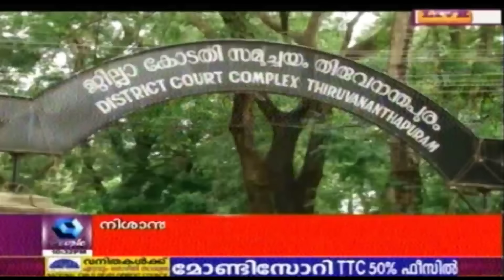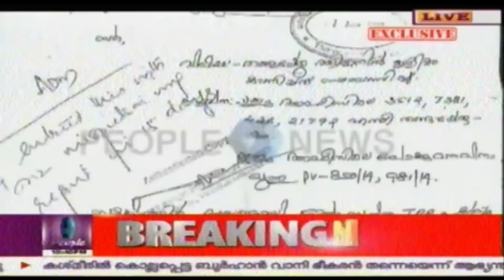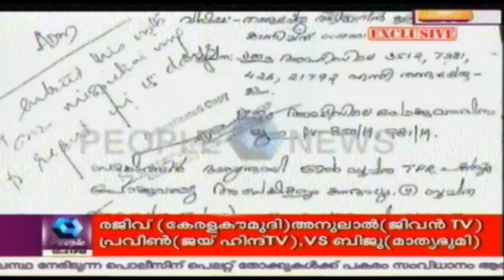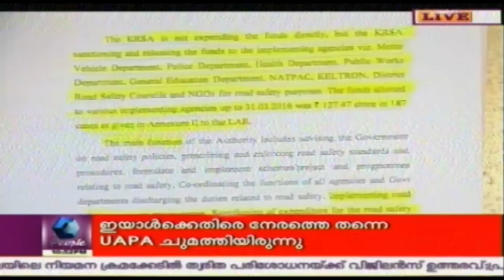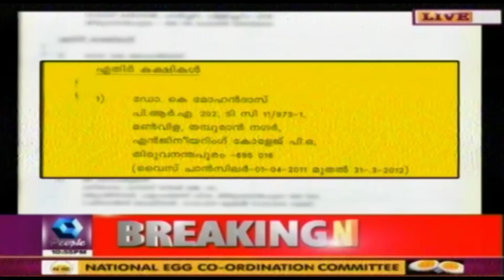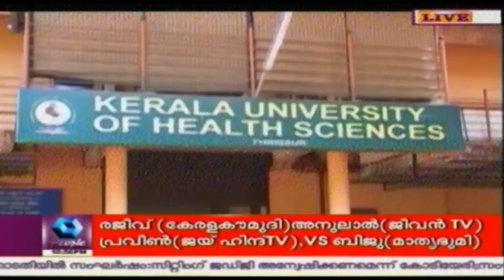Crime Branch:Spat Between Journalists & Advocates In Trivandrum Also | 21st July 2016 | Full Episode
Following the incidents that happened in Kerala High Court premises, a fresh set of issues happened in Trivandrum also between journalists and advocates.